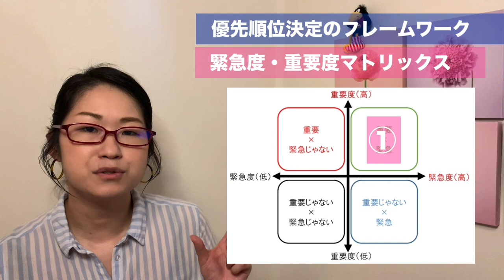自分で自分のコーチになる！目標設定編✨英語コーチ vlog #065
みなさんこんにちは！Emiです！
お久しぶりすぎて忘れられていませんようにw

今回は、自分で自分のコーチになるの2本目、「目標設定」編！

あなたの英語学習プロジェクトが成功するかは、「目標が明確かどうか」にかかっている！

自分で自分のコーチになる！
目標設定編です👩‍🏫

１本目は「できない」を「できる」に変える技術、
自分で自分のコーチになるにはどんなステップがあるのかを紹介しています。

２本目のこの動画で紹介することがしっかりとできていれば、みなさんのプロジェクトは成功します！（※えみちゃんねる比）

‹‹この動画のゴール››
「明確になった目標」を「掲示して毎日確認」すること！

英語学習プロジェクトの成功に不可欠な「明確な目標」の作り方をこの動画では紹介しています。
一緒に「明確な目標」を設定し、それを目につくところに掲示しましょう！

★プロジェクト管理のプロとして、プロジェクト成功の要因とは？
・明確な目標
・メンバー間の認識にズレが発生しないようにすること

開発のPJを英語学習に当てはめて見たときの差分
→メンバーの有無

ただ！
メンバー単位でも時系列で新式がずれることがある。
→これは、一人で行う英語学習においても同じことが言える。

では、、、
「明確な目標」ないとどうなる？
目標が目的になり、形骸化する。
目的を見失ってしまい、モチベーションを失う😭

明確な目標が必須なのはわかった🙋‍♀️
ではどうやればいいの？？

何かを具体的に、明確にしていくときに使うのはそう、
６W2Hを使って「具体的で明確」な目標を作ります！

６W2H
→５W1HにWhom（誰に）とHow much（どれくらい）を追加したもの。
※５W1H：When, where, who, what, why, How
👩‍🏫英語はコミュニケーションのツールなので、その相手を想定する（Whom）が大切です。

✋ちょっと脱線。
その前に、目的と目標ってどう違うの？
目的：「実現を目指すあるべき姿。」
　　　　→抽象度が高いもの。
目標：「目的を達成するために、目印となるもの。」「目的に向かって行動するにあたって実現、達成を目指す水準」
　　　　→具体的であるもの。数値などを用いて表現したりする。

🌞ポイント🌞
目的は一つ、目標はたくさんでOK!
→目標の単位：シチュエーションごとのイメージ。
いろんな要素の掛け合わせでたくさんの目標が出てくる！
旅行、仕事、趣味、家族と、友人と、同僚と、などなど。

‹目標の整理＆取り組み方›
１）まずは書き出す！
２）効果のある順、優先順位をつけて並び替える
３）あとは上から攻略していく〜！

🙆‍♀️意外と難しい優先順位付け、オススメのフレームワーク
※→重要度・緊急度マトリックス
これは本来時間管理の優先順位付けのフレームワークですが、
「何をやればいいのかを決める」という大きなくくりで紹介しています。

●優先順位●
１）重要・緊急
２）重要・緊急じゃない
３）重要じゃない・緊急
４）じゃない・じゃないの組み合わせはやる対象から外す！
（やらないことを明確にすることによって、やるべきことに集中しましょう！）

ポイントは、「重要・緊急じゃない」が２番めにくること。
緊急度ばかり見てやることを決めていくと、全体的な英語の力＆質が上がりにくいです。
例えば、異文化理解などは緊急度ばかりにフォーカスしているとなかなか取り掛かれないかもしれませんが
場面にあったフレーズや単語を覚えたりするよリモよっぽどコミュニケーションにおいては重要です。
文化やコミュニケーションスタイルを理解していないと、文法や発音が正しい英語を使っても
一向に意思疎通ができないなんてことはよくあります。

と、いろいろ書きましたが、どこ目指してるか、そもそもなんで英語勉強してだろうね？ってのが
即答できないと、目線がぶれているわけです。

英語を身につけてどうなりたいのか。
これが明確に、プラスの感情とともに確固たる姿で持てていないと
あれ、なんで英語やってたの？やって意味ある？ってなるみたいです。
自分にプラスになると認識できていない努力をただ自分で決めたからって
続けるなんて意味のないことは誰も続きません。

私は、常に英語を身につけると人生にプラスしかないってのを目の当たりにしていたので
疑う余地がありませんでした。
悩んでる暇とかなくて、とにかく少しづつだけどできるようになるのが楽しくて
週に４〜６日英会話に喋りにいってました。モチベーション下がってる暇なんてありませんでした。

英語はただの言語です。
されど言語、私の人生をポジティブ一色にしてくれました。いぇい。
言語って才能いらないです。やるかやらないか。

ネガティ部だった私を、「自分らくし生きる」って楽だし楽しい、
日本人としての狭い視野をググッと広げてくれたのが英語です。

上手い言葉が見当たらないですが、英語に出会って私の人生はいい方向にしか動いてないんです。
これからよくない方向に行くとしたらみなさんにYoutube通して共有しますね笑

誰もがこうなるのかはわからないし無責任なことは言えないけど、
控えめにいって最高。みんなもこの世界を知った方がいい。

英語はわたしの人生にいい影響を与えてくれました。
Youtubeを始めた理由は、「人に人生にいい影響を与えたい」からです。
何か少しでも私に貢献できるものがあるとしたら英語だったので、たまたま英語チャンネルです。

長くなりそうなのでこの辺で。
また次のビデオでお会いしましょう！
じゃぁねっ！